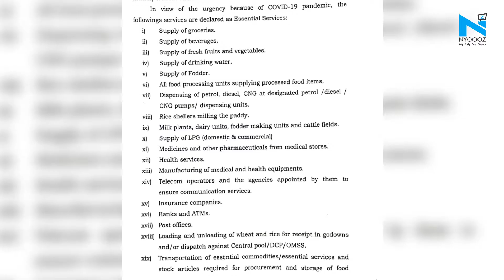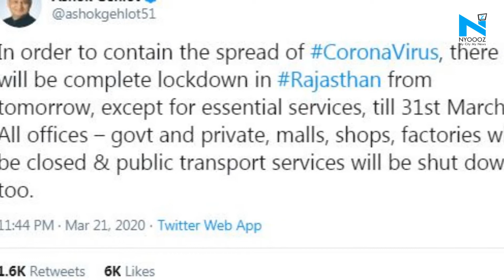Coronavirus in India: Punjab second state to enforce lockdown after Rajasthan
The Punjab government on Sunday decided to enforce lockdown in the entire state till March 31 in the wake of the threat of coronavirus. Only essential services will be allowed to function in the state. Punjab is the second state to enforce complete lockdown after Rajasthan.